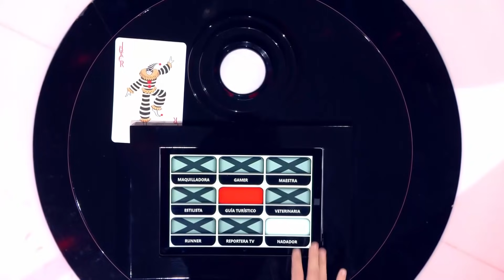David Bustamante pregunta al nadador por los acordes de Do | Veo cómo cantas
David Bustamante tiene una pregunta complicada que permitirá saber si el nadador es o no cantante de verdad en 'Veo cómo cantas'.